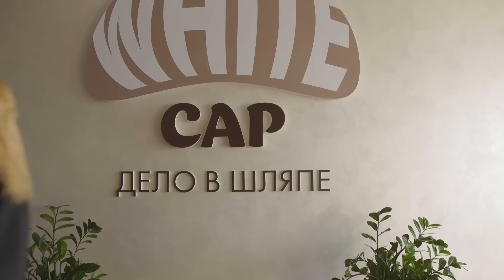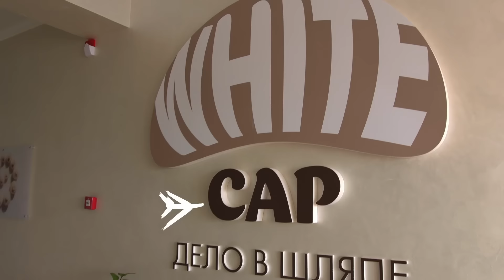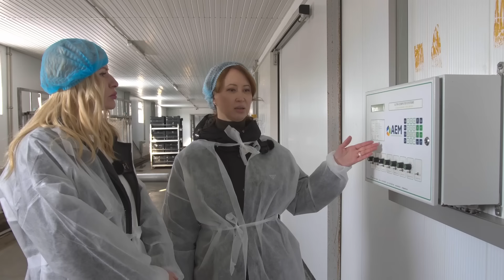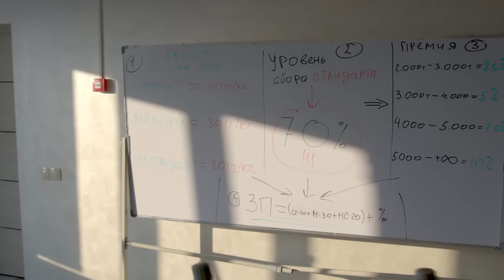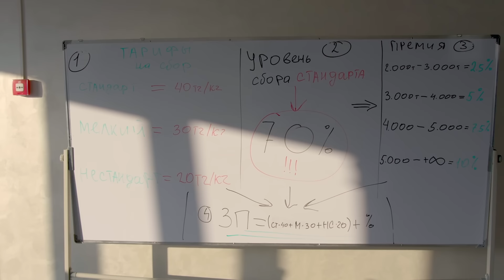Растет ли доход на шампиньонах, как «грибы после дождя»? с Ларисой Абушеминовой, "White Cap"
В этом выпуске:
00:00 Intro
01:20 Введение
02:05 Рассказ о компании
02:35 Оценка бизнеса
03:50 Первоначальные инвестиции в бизнес
05:00 С чего начинается компост?
10:14 Процесс гниения компоста
11:27 Строительство фермы
12:35 Разные процессы выращивания грибов
14:20 Первая прибыль от бизнеса
15:20 Перспективы бизнеса
16:35 Процесс пастеризации
19:22 Партнерство в бизнесе
22:35 Выращивание грибов
26:30 Популярность шампиньонов
28:30 Чувствительность грибов
29:50 Правила сбора грибов
33:45 Обороты компании
35:00 Штат компании
35:30 Процесс правильного сбора
37:27 Система оплаты труда
38:40 Услуги и бонусы для персонала